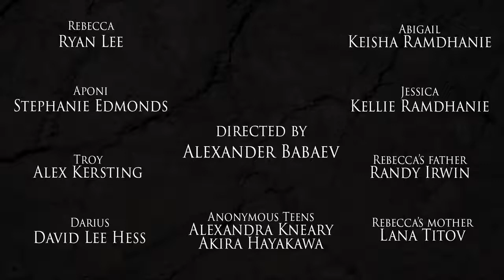Taş Kalpli (S1-B6) 'Aktarım' (Kısa Metraj, Korku, Türkçe Altyazılı)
Yapılması gerekeni yapacak gücün var mı?